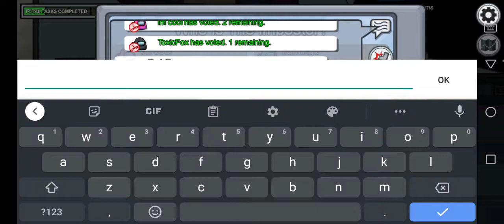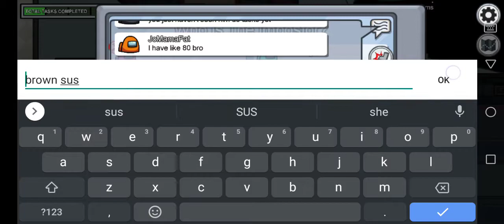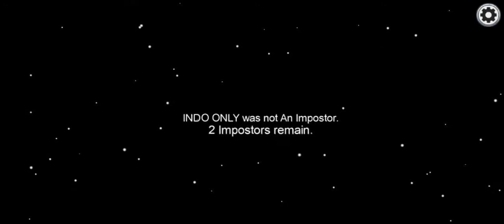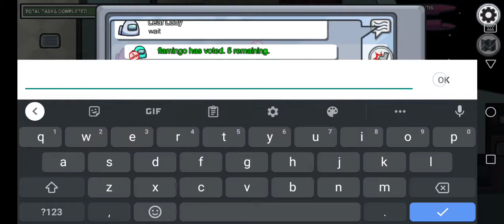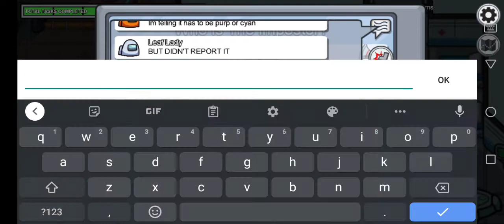How to be not sus in [Among Us] imposter gameplay